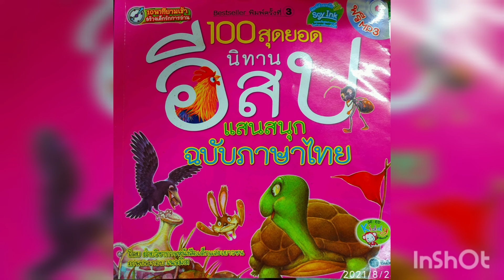049 นิทานอีสปเรื่อง มดกับดักแด้